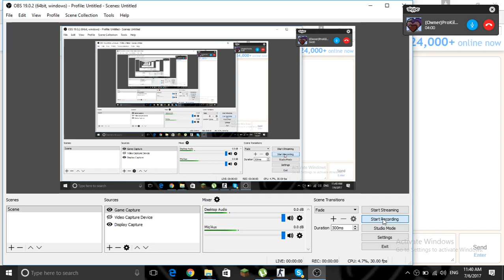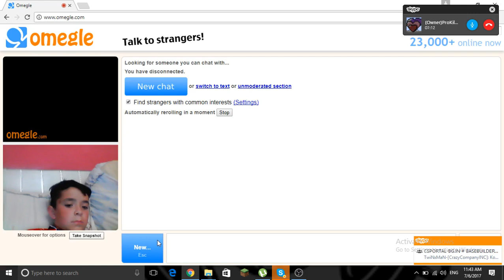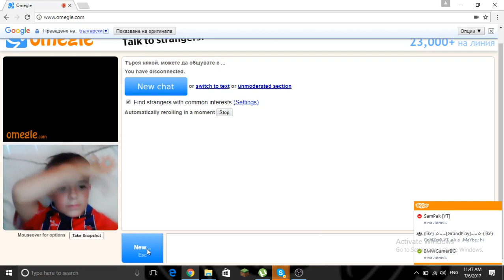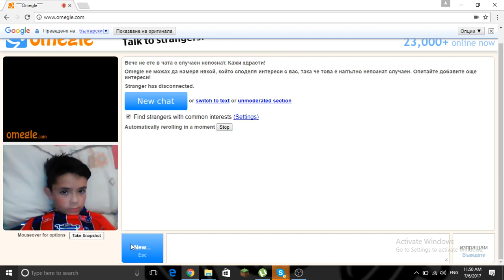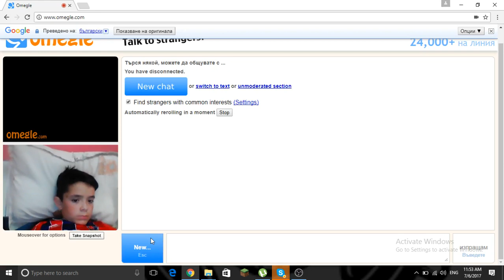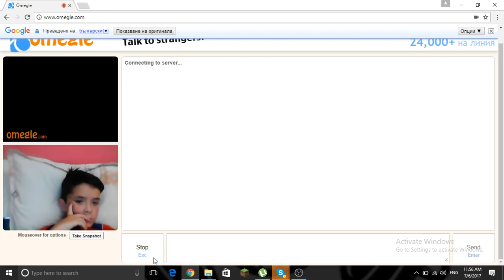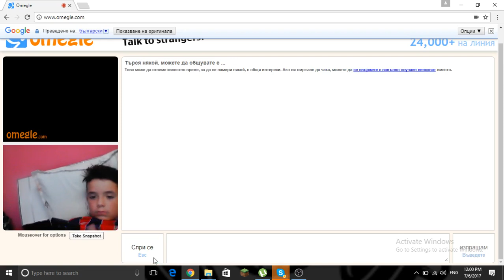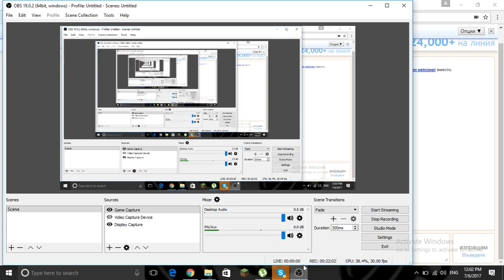видях SmeshnikaBG в Omegle